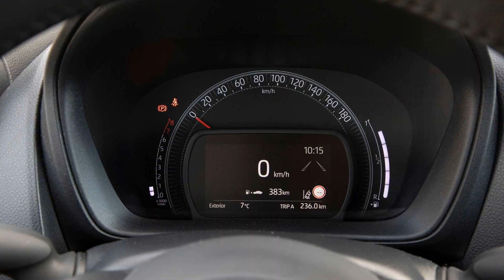2023 Toyota Aygo X Cross Play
Many brands have decided to remove their urban models from their respective ranges, as they are unprofitable vehicles, but Toyota has not only kept the Aygo, but has turned it into an attractive crossover.Now with the surname X Cross , its format is more striking than ever and the car has not lost one iota of its utility for day-to-day use in the city and its surroundings. What's more, with the Play base finish you can buy it for 14,799 euros. In this videoprueba you will learn about this access version in detail.It is not a hybrid model, but it maintains the 1.0 VVT-i engine, which now reaches 72 CV, although it continues to be a mechanic with low benefits, focused on spending little on any type of journey and not giving reliability problems over time.The associated transmission is a five-speed manual box, with short ratios, although an automatic change with continuous variator can also be requested, with six preset stages.Thanks to large wheels, with 17-inch alloy wheels as standard, the Toyota Aygo X Cross reaches a height of 1.51 meters. It maintains the glass door of its predecessor and, in this variant, they show off various components in black, without of course missing the protections around the lower perimeter of the body.The halogen headlights, the rear windows with compass-type opening, the rear drums or the sound of the door handles are points where there have clearly been cost savings.The interior, simple and with hard-touch materials, integrates a central 7.0-inch touch screen, the Toyota Touch 2 multimedia system (compatible with Android Auto and Apple CarPlay) and air conditioning. On the other hand, a central glove box, handles or a light panel for the rear passengers are missing.In terms of habitability, it is surprising how spacious and comfortable the front seats are. Likewise, thanks to a wheelbase of 2.43 metres, the two rear ones are by no means an emergency, so you can comfortably take the children to school. For its part, the trunk grows from 168 to 231 liters, so it can accommodate a couple of small suitcases or several backpacks and shopping bags.